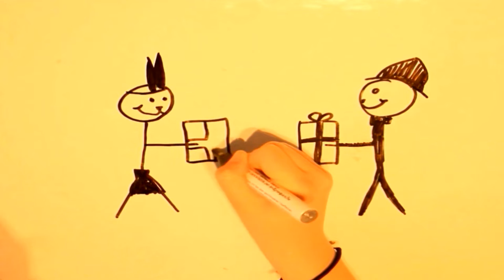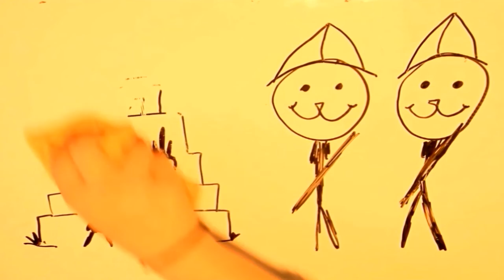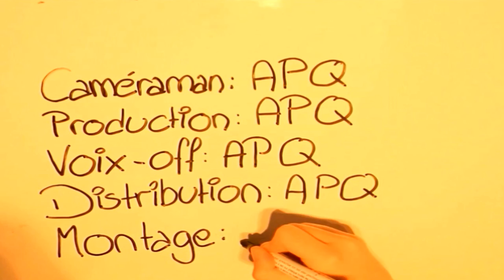Draw my genocide #2 Les indiens: Inca spécial (REMASTERISÉ)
A partir de 1492, les différentes civilisations précolombiennes voient tour à tour des grands monstres de bois surgir des confins de la mer peuplés de créatures pâles  pour accoster sur leur rivage. Ils interprètent cela comme un retour de leurs dieux et puis...clic clac ils meurent!

ATTENTION: Ceci est un détournement parodique de faits historiques réels et non l'exposition objective des faits eux-même. Pour vos devoirs de CE2, nous vous recommandons de choisir des sources davantage rigoureuses.